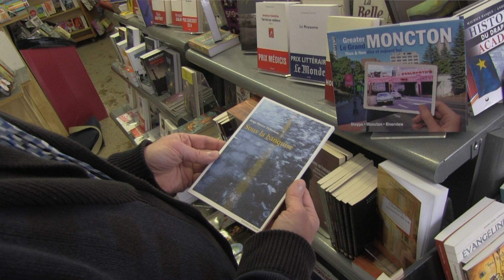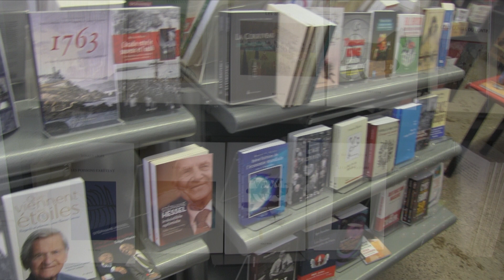Trente tant d'anecdotes - Robert Melanson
Un énorme merci à Ferriswheel pour la musique.